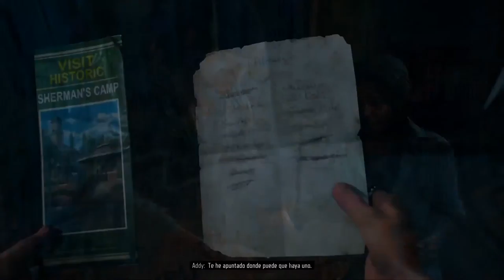DAYS GONE | WALKTHROUGH | EL CAMPAMENTO DE IRON MIKE #18